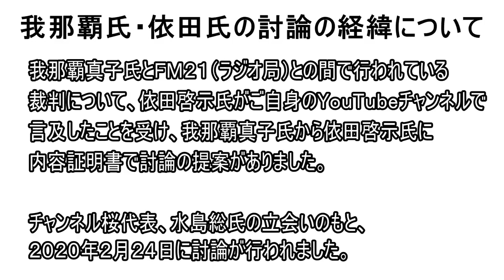チャンネル桜沖縄支局の醜い争い、依田啓示vs我那覇真子 ⑴